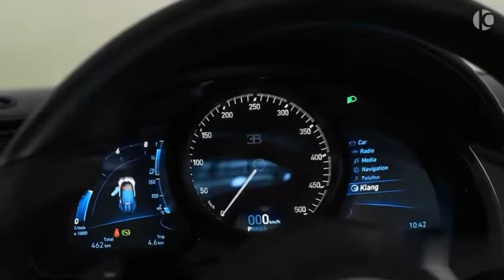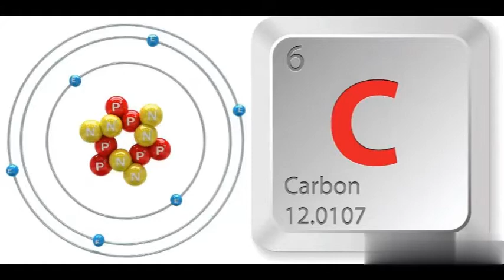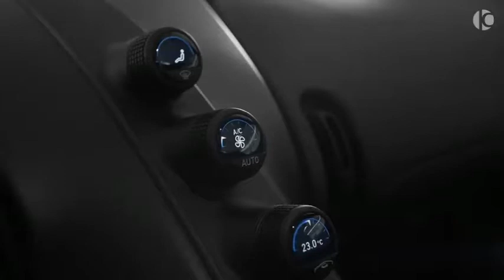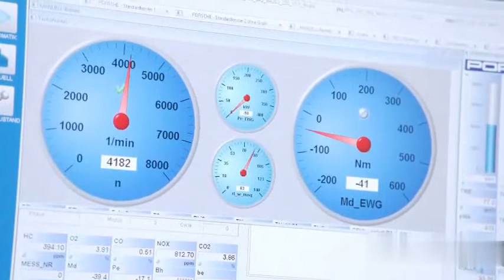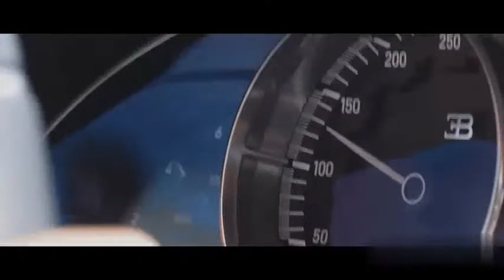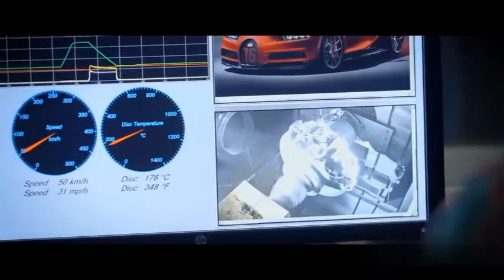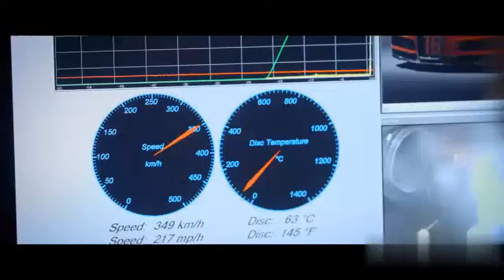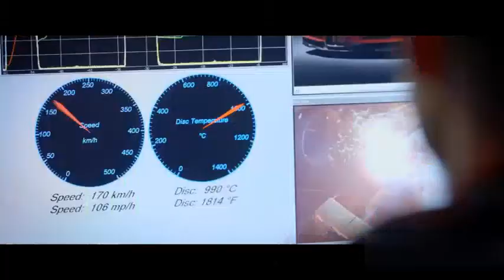Bugatti Chiron (Tamil/ தமிழ்) - Interesting Facts - சுவாரஸ்யமான தகவல்கள்- Story 17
புகாட்டி சிரோன் என்பது ஜெர்மனியில் புகாட்டி இன்ஜினியரிங் ஜிஎம்பிஹெச் வடிவமைத்து உருவாக்கியது மற்றும் பிரான்சின் மோல்ஷெய்மில் பிரெஞ்சு ஆட்டோமொபைல் உற்பத்தியாளர் புகாட்டி ஆட்டோமொபைல்ஸ் எஸ்ஏஎஸ் தயாரித்தது. புகாட்டி வேரோனின் வாரிசான சிரோன் முதன்முதலில் காட்டப்பட்டது 1 மார்ச் 2016 அன்று ஜெனீவா மோட்டார் ஷோ. புகாட்டி விஷன் கிரான் டூரிஸ்மோ கான்செப்ட் காரை அடிப்படையாகக் கொண்டது.

இந்த காருக்கு மொனேகாஸ்க் டிரைவர் லூயிஸ் சிரோன் பெயரிடப்பட்டது. இந்த கார் 1999 புகாட்டி 18/3 சிரோன் கான்செப்ட் காருடன் பெயரைப் பகிர்ந்து கொள்கிறது.